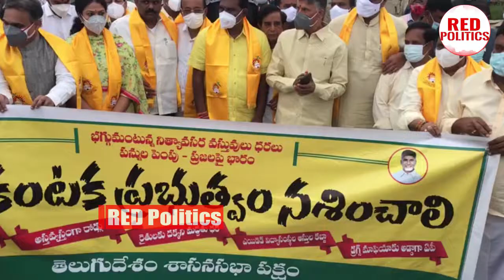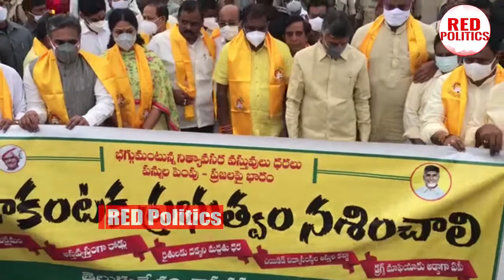పెట్రోల్ డీజిల్ ధరలను వెంటనే తగ్గించాలి | Chandrababu And TDP Members Went To The Assembly | RP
Watch:

Watch :పెట్రోల్ డీజిల్ ధరలను వెంటనే తగ్గించాలి | Chandrababu And TDP Members Went To The Assembly | RP